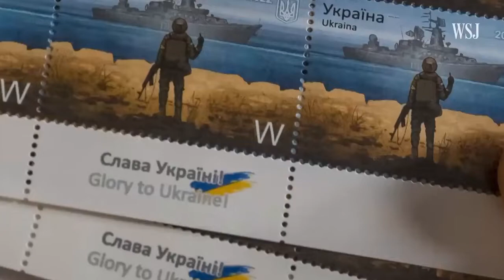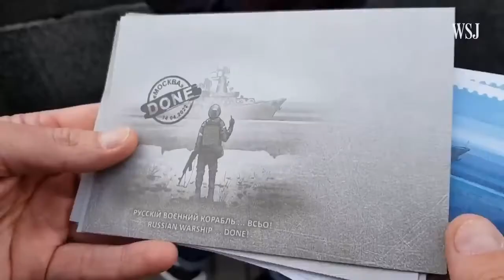Ukraine Strategic control Snake Island battle Russia Lost Nearly $1 Billion in Military Equipment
Arctic last frontier doorstep of War China Russia USA over natural resources End Times News update current events July 2022

NWO New World Order Forming China Russia BRICS Putin Russian invasion Ukraine End Times News Update current events July 2022

RAW DEFCON Alert Putin Russia invasion Ukraine Ready Hypersonic Nuclear WAR on Western Civilization current events 2022

Nigel Farage on Russia Direct Nuclear Threat to annihilate British Isles for Ukraine involvement Current Events 2022

China Planning WAR with USA over Taiwan End Times News

Calvary Chapel Brian Brodersen Greg Laurie Rick Warren hillsong churches embrace doctrines of demons current events

Calvary Chapel Pastors majority on Ecumenical CGN Calvary Global Network embrace Brian Brodersen Rick Warren Ravi Zacharias ecumenical Catholicism Cult

Calvary Chapel Brian Brodersen Ecumenical Pope Francis Catholicism Rick Warren SaddleBack Church Purpose Driven Life False Teaching

Calvary Chapel Brian Brodersen Rick Warren Saddleback Churches New Ecumenical Emergent interfaith Ecumenical Catholicism Pope Francis

Human Animal Chimp DNA mixed Genetically Modified Man playing God BeHeavenbound End Times News

RAW WHO DIRECTOR GENERAL DR. TEDROS DECLARES COUNTRIES GIVING BOOSTERS TO CHILDREN TO KILL THEM